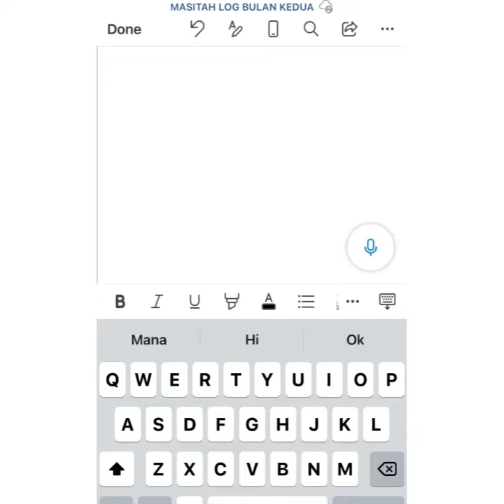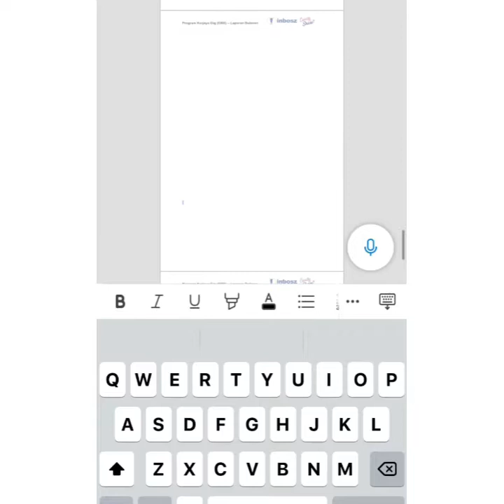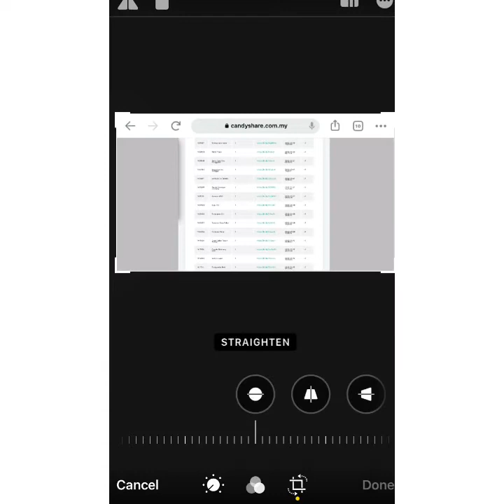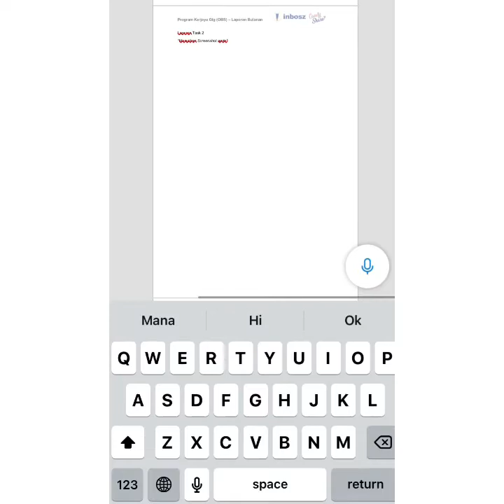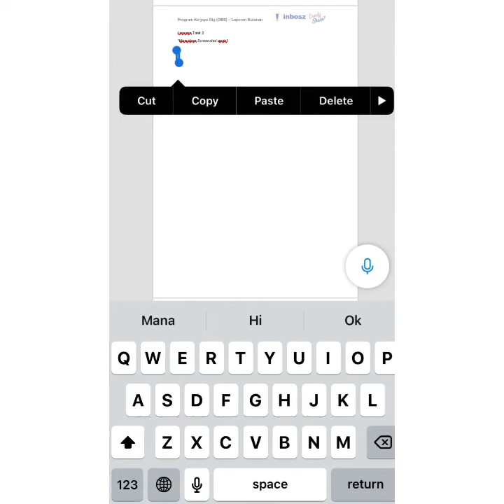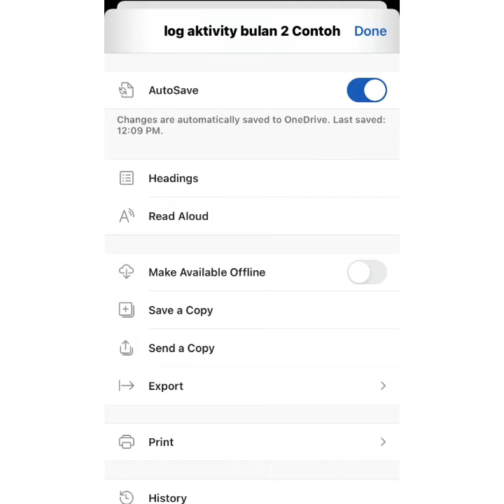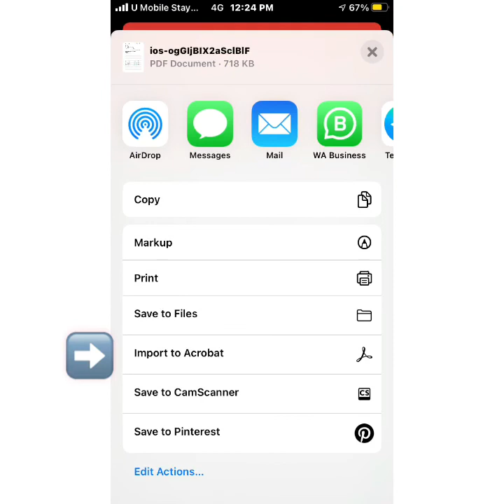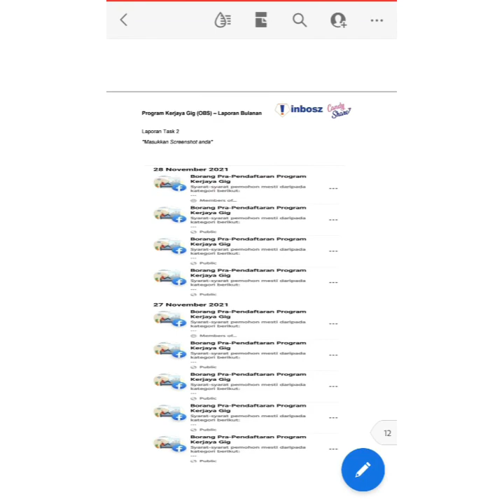Cara susun log kerja guna templet words